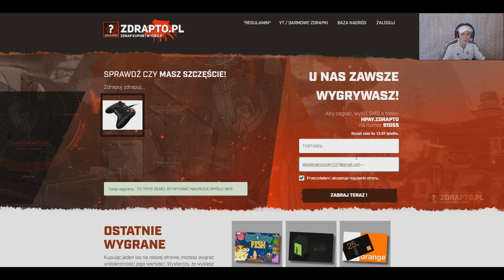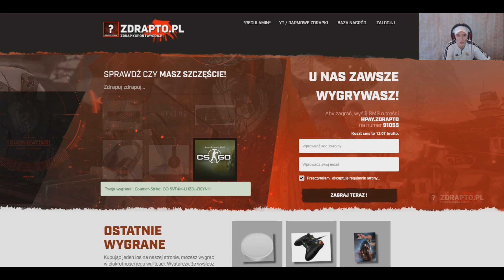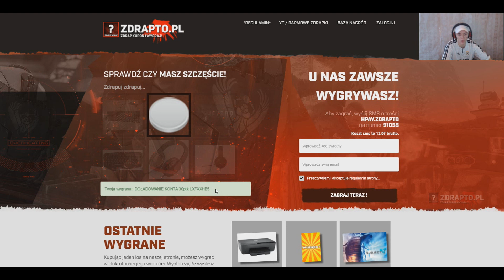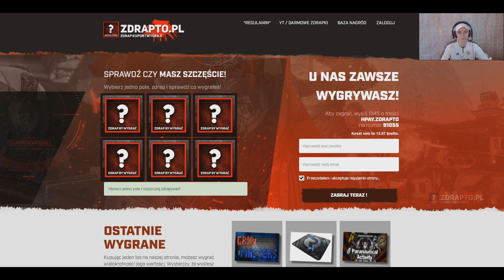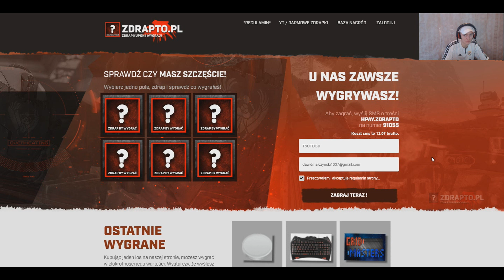DRES ROZDAJE GRY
PIERWSZY KOD DLA WIDZOW 1k
5V26Q-CY8V5-HXXI0